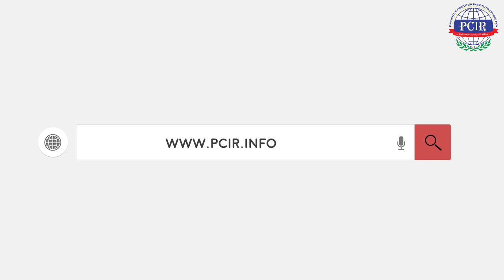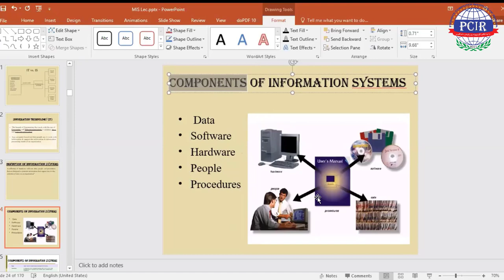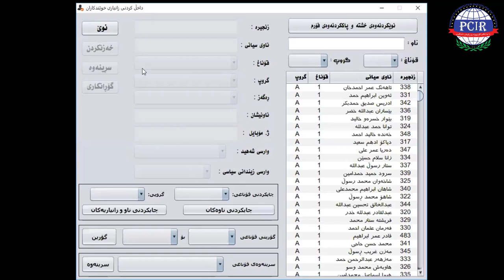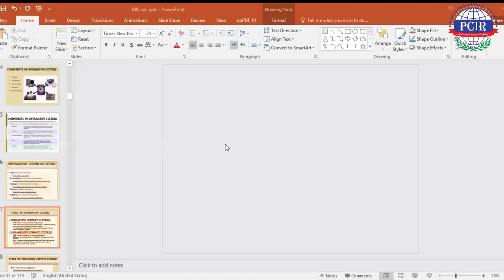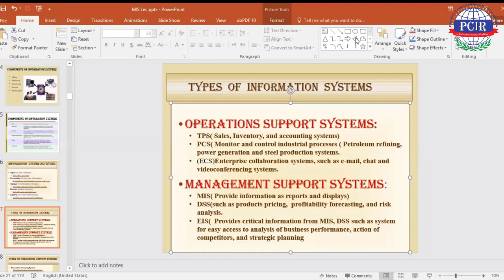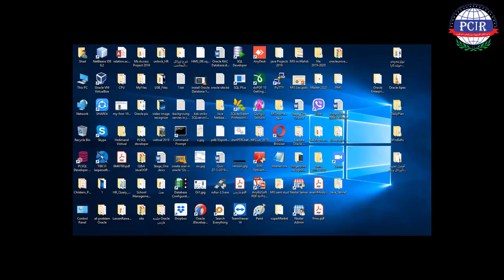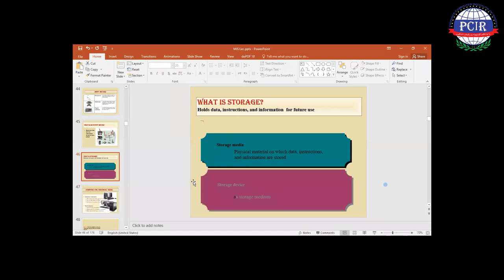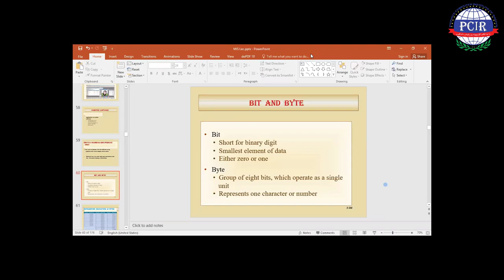MIS_پێداچونەوەیەک بە وانەی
ئەم وانەیە تایبەتە بە خوێندکارانی قۆناغی چوارەم لە پەیمانگای کۆمپیوتەر.

مامۆستای وانە: شاخەوان عثمان